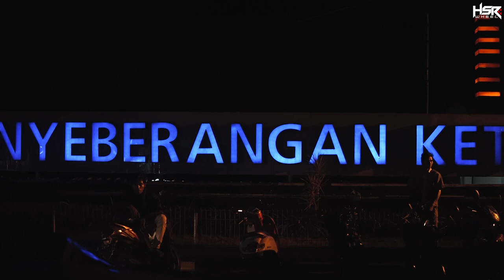Mendarat Dengan Selamat Mobil Project Car HSR Bawa Darat